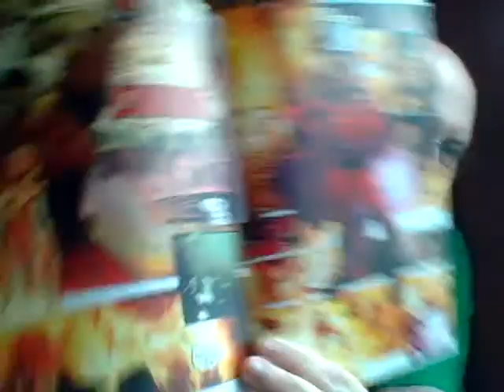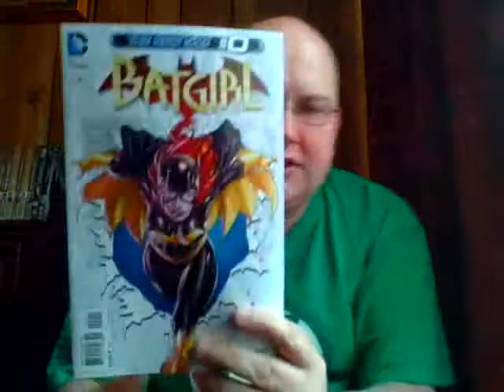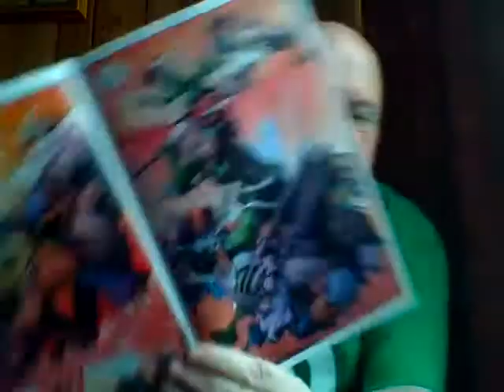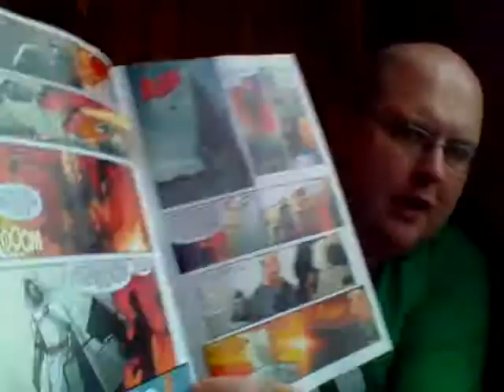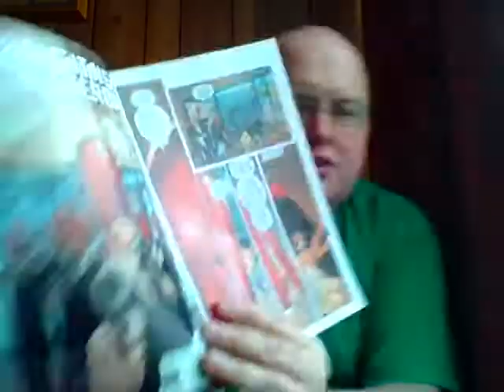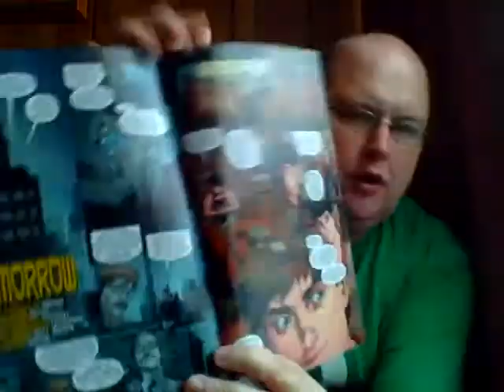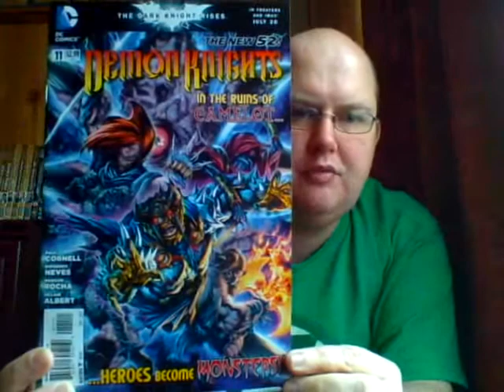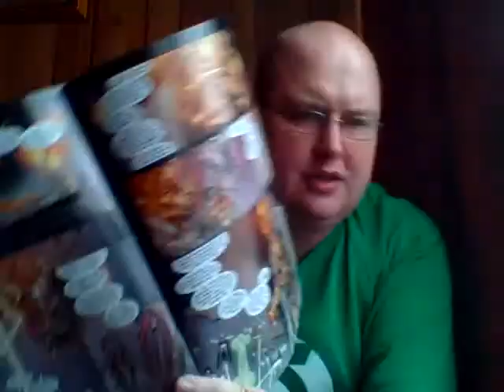Comic Book Reviews - 12th September 2012